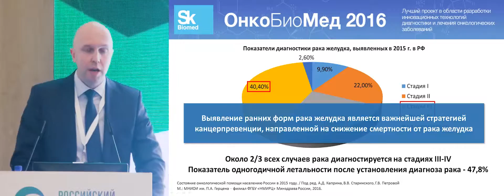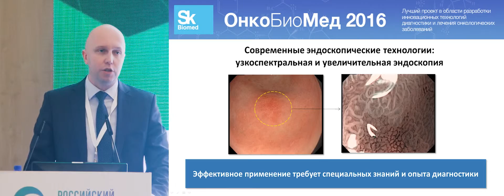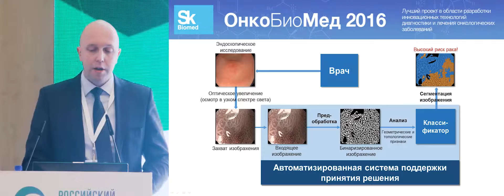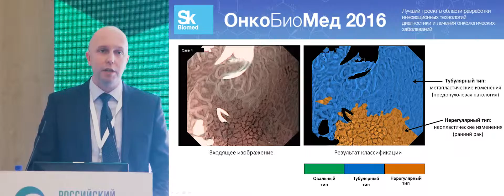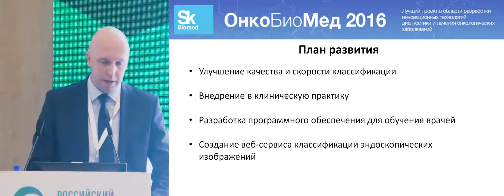Система поддержки принятия решения для диагностики раннего рака желудка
Конкурс «ОнкоБиоМед 2016»
Р.О. Куваев
(XX Российский онкологический конгресс, 15-17 ноября 2016 г., Москва)